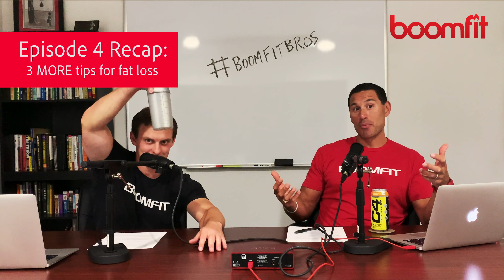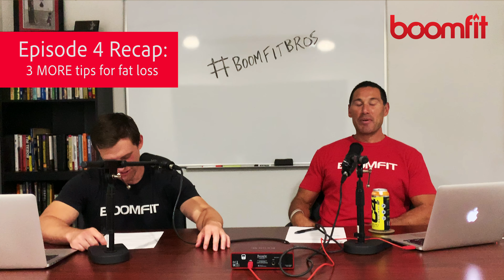What to do when your diet goes WRONG - BoomFitBros Ep. 5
How do you still make progress on your fat loss goals when life seems to have it out for you?

Charlie and Gus dive into sure-fire plans to keep you on track to nail your goals, even when it all goes south.

Or via instagram
Charlie: @trainwithcharlie Gus: @gusworden